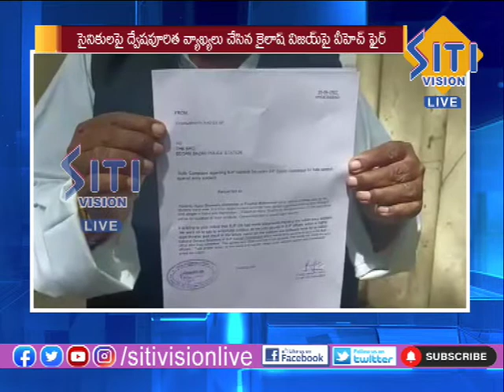NEWS UPDATE 9.30 PM 20-06-2022 || Siti Vision Live